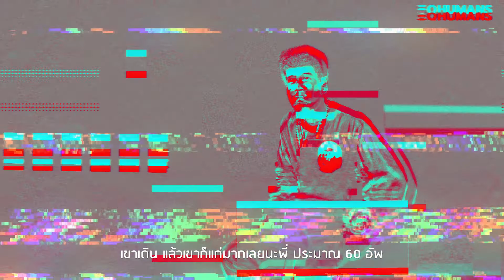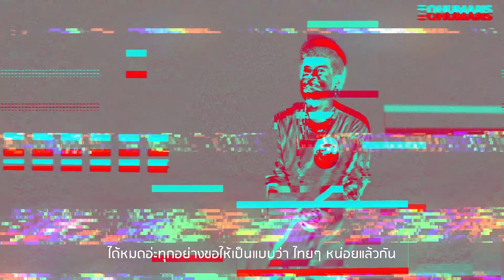EQHUMANS | EP.4 MYVOICEFOR 'สไตล์ไทย' กับ Joseph Sirinut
EQHUMANS | MYVOICEFOR สไตล์ไทย กับโจเซฟ สิรินัฎฐ์

'โจเซฟ สิรินัฎฐ์' หนุ่มนักสเก็ตบอร์ดสุดคูล กับเรื่องราวของชีวิตนักสเก็ตไทยผู้เผยแพร่สไตล์ไทยให้โลกรู้จัก

ติดตาม EQHUMANS ซีรีส์ MYVOICEFOR สไตล์ไทย ได้ทุกช่องทางที่ Exotic Quixotic